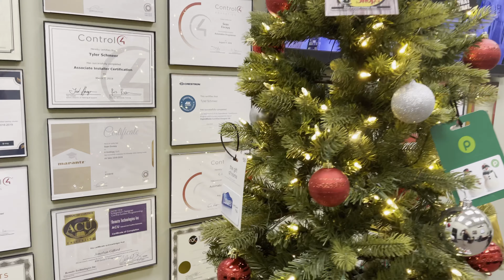Experts Christmas 2020 - gift cards